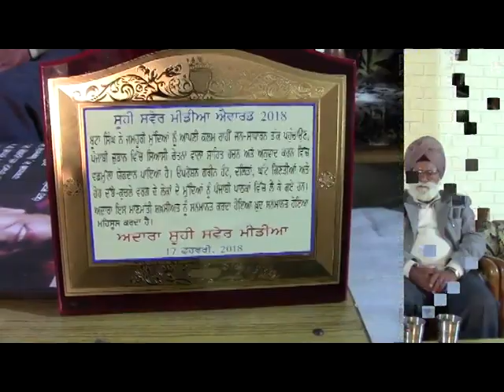Hartosh Bal during "Suhi Saver Award": A Camera Report